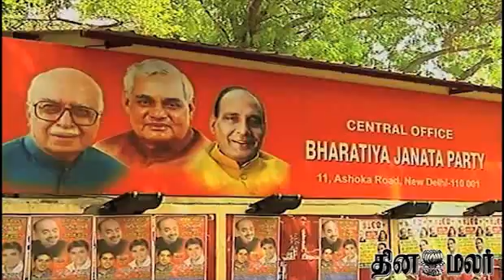C.P.Joshi on Congress Alliance explains in Patna - Dinamalar News